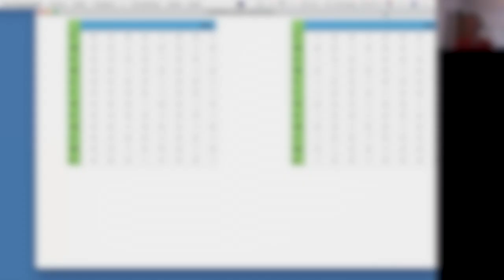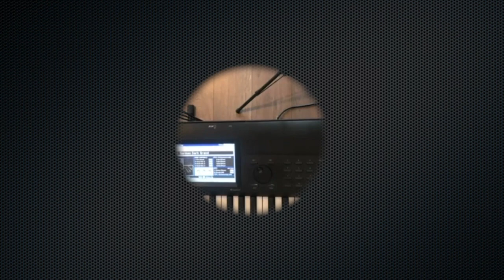9/12 Série Escalas Maiores e Dedilhados, estrelando Mi maior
Nessa série de 12 aulas iremos aprender todos os dedilhados das escalas maiores, para as duas mãos! Na aula de hoje, vamos aprender a escala de Mi maior.

Todo o material didático está disponível no Canal Telegram da escola Bruno Venturim Academy (gratuitamente).

Toda sexta, ao meio-dia (do horário de Brasília) vai sair uma aula nova de música para vocês, combinado? 😉